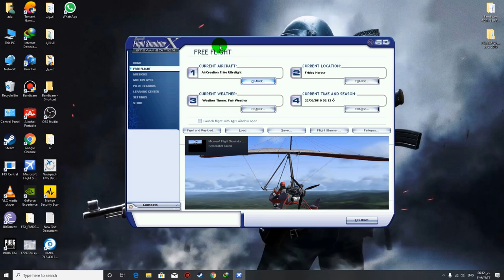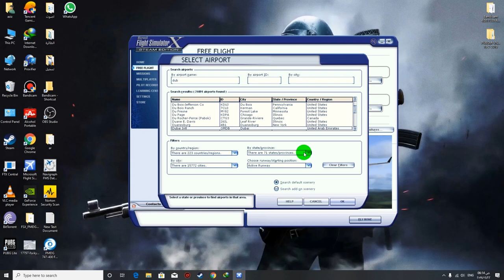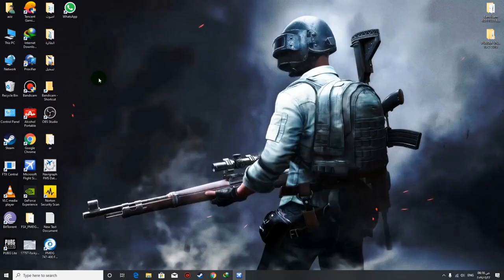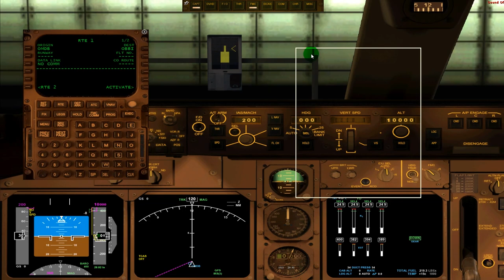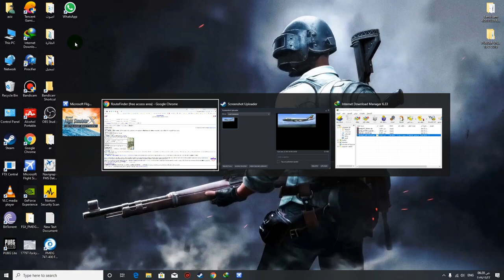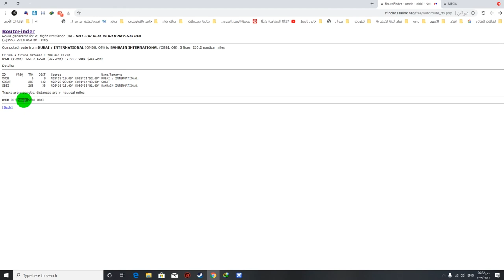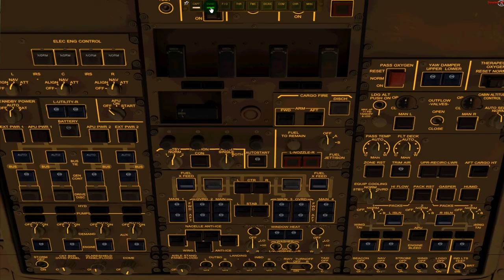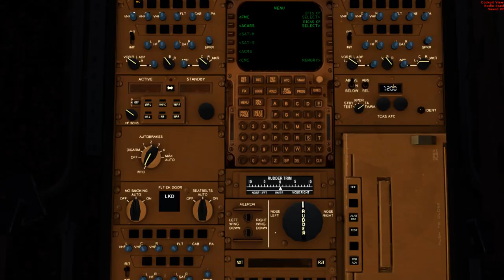Enter flight data PMDG 747 400 FMC \ ادخال بيانات الرحلة الاقلاع في طائرة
ادخال بيانات الرحلة في طائرة  بوينج 747  البروفشانل